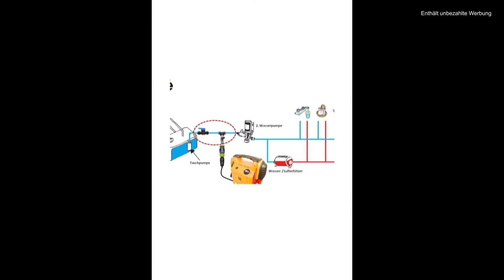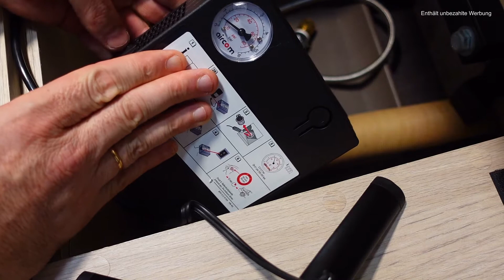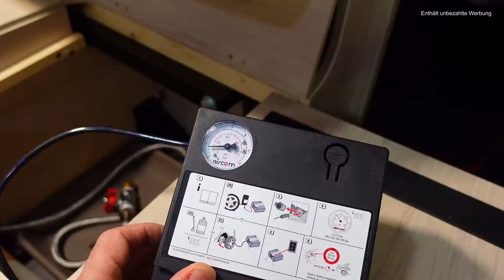Womo Winterfest machen FLOE SYSTEM vs. LUFTBALLON / VLOG #5 mit Lotti on Tour für den Feuervogel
Hallo liebe Freunde, schön dass Ihr uns wieder eure Zeit schenkt. Diesmal geht es darum, Frostschäden in einem Wohnmobil oder Wohnwagen zu vermeiden. Wir zeigen Euch, wie einfach es  mit dem Floe Entwässerungssystem gehen kann. Im Gegenzug zeigen wir Euch, wie man es auch mit einem Luftballon hinbekommen kann.
Entscheidet selber, welches System für Euch das Bessere ist.
Eine Entwässerung ist Pflicht, die Frage ist nur „WIE“

Moni und Jörg mit Lotti on Tour für den Feuervogel.

Hier die versprochenen Links zu den Amazon Produkten.

Das Floe System

Das MEGA doppelseitige Klebeband, wiederverwendbar und restlos ablösbar.

Die Kunststoff Scharniere

Unsere Ausrüstung:
Kamera Sony ZV1

Griff von Sony

Lavalier Mikrofon

Halterung für eine Powerbank am Gimbal

Passende Powerbank für die Halterung

Weitwinkelvorsatz für Sony Kamera

Adapterring für Weitwinkelvorsatz

Externes Licht

Auf diesem  Wege wollen "WIR" dank "EUCH" die Suchthilfe Aachen
                              "Feuervogel"
Hilfen für Kinder suchtkranker Eltern
unterstützen.
Mit dem Ziel, dass der Bekantheitsgrad des "Feuervogels" wächst und noch mehr Kindern geholfen werden kann.
Das ist die erste und kleinste Möglichkeit den "Feuervogel" zu unterstützen.
Vielleicht können wir ja zusammen noch mehr bewegen.
Wir wünschen Euch viel Spaß und eine gute Unterhaltung auf unserem Kanal.
Jörg & Moni

Feuervogel-Hilfen für Kinder suchtkranker Eltern
Monheimsallee 71
52062 Aachen
Tel: 0241/41360840

Spendenkonto
IBAN: DE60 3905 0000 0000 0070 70,
BIC: AACSDE33
Verwendungszweck "Lotti Feuervogel"
Eine Spendenquittung wird ab 20,00€ innerhalb von 4 Wochen ausgestellt.

Jörg Bonschke
Rudolfstrasse32
52477 Alsdorf
Telefon: 03212/1494014

Musik von You Tube